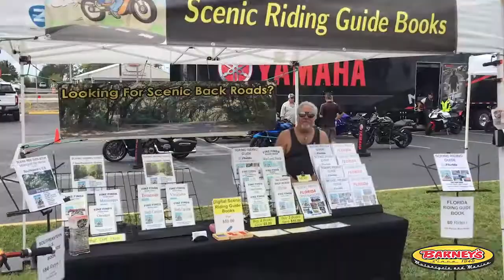2017 Yamaha Demo Rides. Barney's of Brandon, FL 10.14.17.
Day two of the Yamaha Demo Rides at Barney's of Brandon was a total success! Thanks to all who came out.